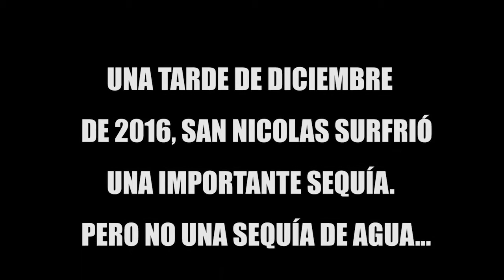Graduacion La Paz 2016 Maniqui Challenge + Cumbia